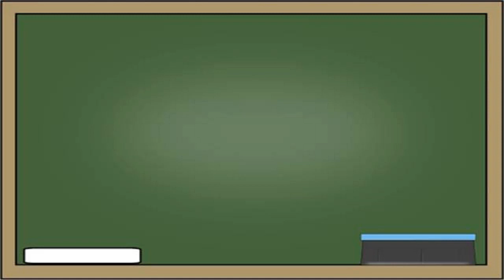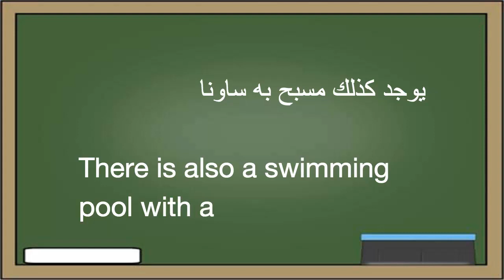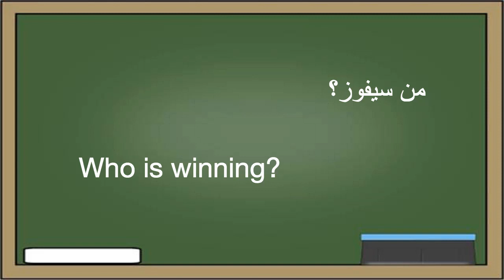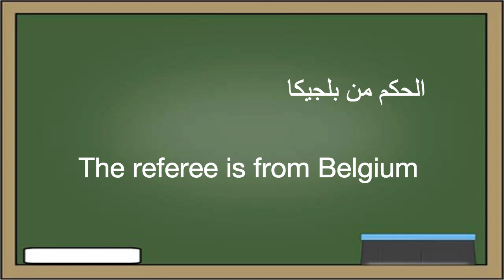تعلم اللغة الإنجليزية : ٢٦- الرياضة - Learn Arabic Language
هذا الفيديو من ضمن الدروس المجانية لتعليم اللغة الانجليزية بالنطق الصحيح للمبتدئين حيث نستعمل عدة طرق احترافية مصادق عليها لتعليم اللغة الانجليزية بطرق سهلة .
أصبح من الممكن تعلم اللغة الانجليزية و اتقانها في ضرف وجيز و بدون الحاجة لمدرسة لغات مع قناتنا تعلم اللغة الانجليزية في البيت بدون معلم أصبح ممكنا.
الكورس مقسم الي 33 درس و يحتوي علي أكثر من 1000 جملة الأكثر استخداما في اللغة الانجليزية مع نطقها الصحيح.